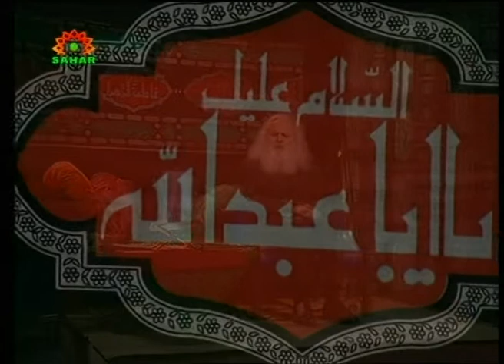Pokret Asure 2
Kao rijetko koji događaj, izuzmemo li razdoblje djelovanja Poslanika islama, pokret Imama Husejna ostavio je duboki trag na ukupne tokove dešavanja unutar islamskog ummeta, ali i na svjetska zbivanja izvan njegova kruga, jer mu ni izdaleka ne možemo naći sličnoga, a ovu činjenicu priznaju i prijatelji, i neprijatelji islama. Tako, naprimjer, Mahatma Gandi, svjedoči da je iz događanja Kerbele crpio snagu za svoju dugotrajnu i veličanstvenu borbu. Općenito, Imam Husejn je pokrenuo talas plime koji svake godine iznova na začudan način zapljuskuje duše ljudi širom svijeta, nadahnjuje ih i daje im snage da istrajavaju u borbi protiv neistine i nepravde.